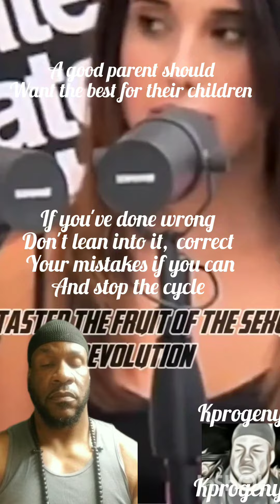After promiscuity, can there be a virtuous future? Forgiveness is always an option. Stop the cycle.